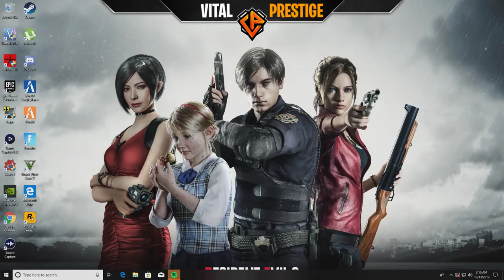GEARS OF WAR 5 new pc build Ryzen 9 3900X dual pc setup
⚫️WHAT are VITAL COINS?
It's In-Stream Coin/point System. You get approx. 100 Chillers every 1 hour you watch the stream.

{ Check Your vital coins by typing !vc }

⚫️How To Join SubGames?
You must have at-least 50 Vital Coins to join my sub-games.
When the Queue is opened, You need to be the first one to type "!Join" in the Chat.

▶ Commands for Chatters
↣ !vc         -  to check your vital coins ( In-Stream Currency )

↣ !SENSI     -  To know my  InGame Sensitivity

↣ !controller - To check which controller i use in game

⚫️ PC Specs :

CPU -          I7-6700K
HDD -          2 TB ki HDD
SSD  -         250 GB SSD ADATA
Monitor -  ASUS PG27UQ (240hz)

Headset  - Steelseries Arctics 7 pro
Mic          - Blue Snowball (White)

⚫️About Me:
 Name: Ritesh singh
 Age : 28
 Locality : Lucknow, Uttar Pradesh India

⚫️The following are not allowed in my live-streams:

• Self-Promotion
• Swearing / Gali-Galoch
• Negativity & Rude Behavior
• Spamming
• Politics / Religious talk / Drama

Note: This community/live-stream is Family-Friendly for most of its parts.

▶ I will not do any of these followings for a donation

- Shout outs

- Play a Match with you

- Make in-game Purchases

- Give Mod Status